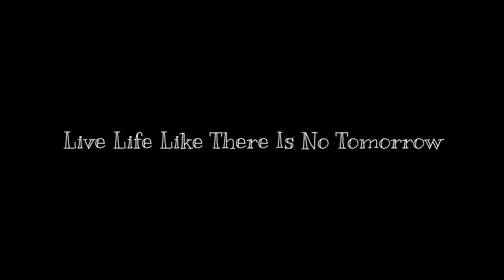Mastgarh Trek Kathua | Beautiful Trek In Kathua J&K